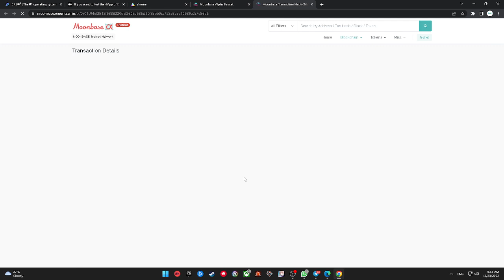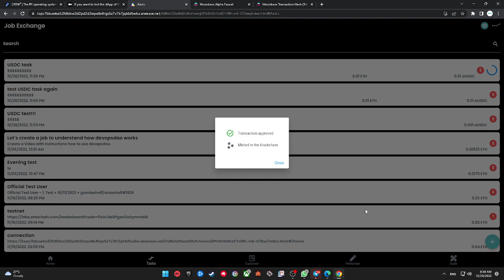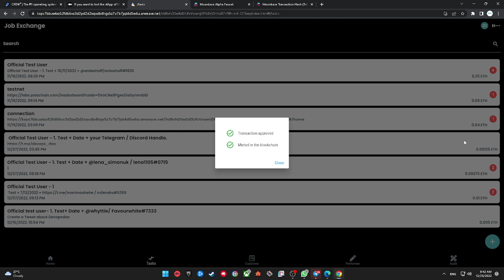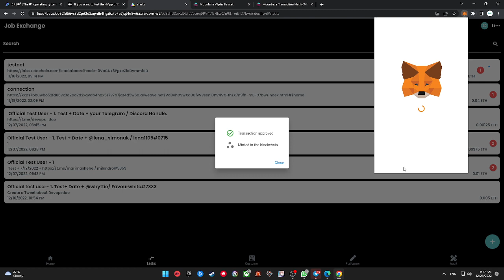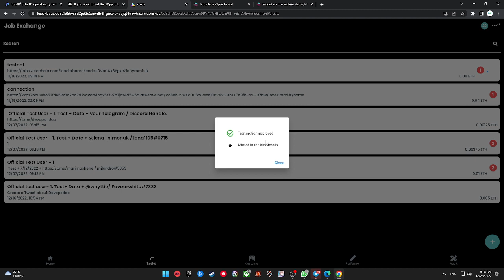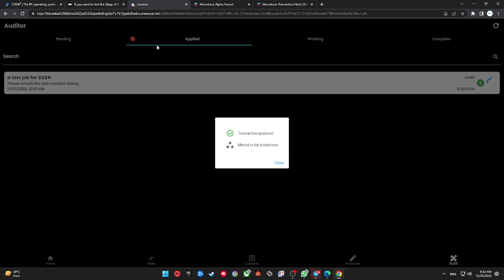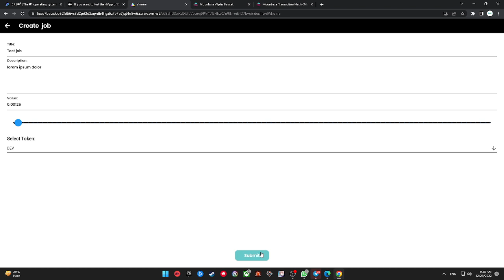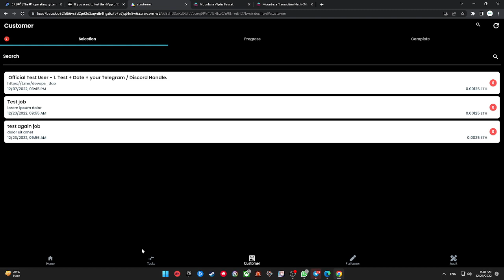Testing Devopsdao 2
Faucet